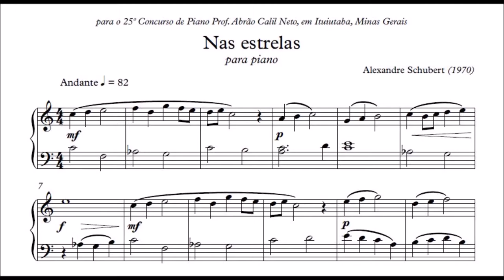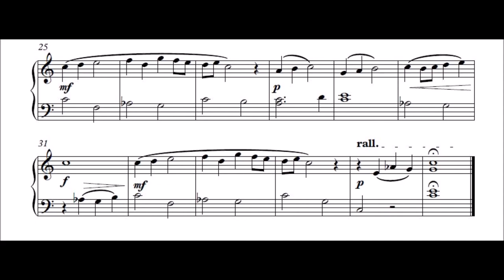Alexandre Schubert - Nas Estrelas (Thalyson Rodrigues: piano) (score + audio)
Nas estrelas - Alexandre Schubert
intérprete: Thalyson Rodrigues

Peça escrita em 2017 especialmente para o 25º Concurso de Piano Prof. Abrão Calil Neto, em Ituitaba, Minas Gerais. Nível iniciante.